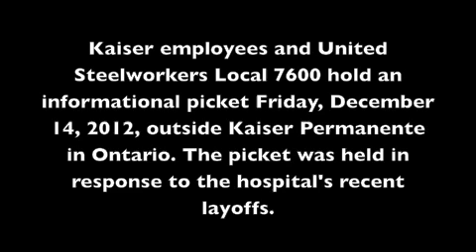Kaiser Employees & United Steelworkers Local 7600 Rally Outside Kaiser in Ontario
Kaiser employees and United Steelworkers Local 7600 hold an informational picket Friday, December 14, 2012, outside Kaiser Permanente in Ontario. The picket was held in response to the hospital's recent layoffs.
Jennifer Cappuccio Maher/Staff Photographer